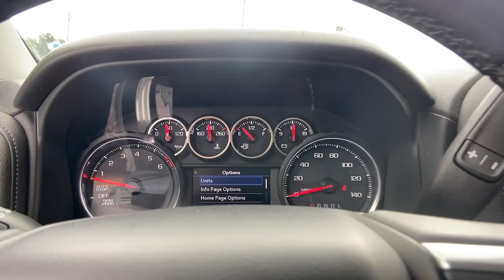2019 Chevrolet Silverado_1500 Newnan, Peach Tree, Carrollton, Grantville, Palmetto, GA BH21752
Summit White Used 2019 Chevrolet Silverado_1500 available in Newnan, Georgia at  at Southtowne Hyundai Newnan. Servicing the Peach Tree, Carrollton, Grantville, Palmetto, GA area.

800 Bullsboro Dr.

2019 Chevrolet Silverado 1500 4D Crew Cab LT Summit White RWD 8-Speed Automatic EcoTec3 5.3L V8br**VEHICLE IS A BUYBACK THAT WAS REPAIRED BY MANUFACTURER & UNDER FACTORY WARRANTY** **LOCAL TRADE-IN **ONE OWNER **NO ACCIDENTS **REMAINDER OF FACTORY WARRANTY **FULLY SERVICED BY A FACTORY TRAINED TECHNICIAN.brbrTHIS VEHICLE INCLUDES THE FOLLOWING FEATURES AND OPTIONS: 2 USB Ports (First Row) 220 Amps Alternator 4.2 Diagonal Color Display Driver Info Center 40/20/40 Front Split Bench Seat 4-Way Manual Driver Seat Adjuster 4-Wheel Disc Brakes 6 Speakers ABS brakes Air Conditioning Alloy wheels AM/FM radio: SiriusXM Apple CarPlay/Android Auto Bluetooth For Phone Brake assist Bumpers: chrome Chevrolet Connected Access Chevrolet w/4G LTE Chrome Grille Chrome Mirror Caps Cloth Seat Trim Color-Keyed Carpeting Floor Covering Compass Deep-Tinted Glass Delay-off headlights Driver door bin Driver vanity mirror Dual front impact airbags Dual front side impact airbags Electronic Cruise Control Electronic Stability Control Front anti-roll bar Front Center Armrest w/Storage Front reading lights Front Rubberized Vinyl Floor Mats Front wheel independent suspension Fully automatic headlights Heated door mirrors Heavy Duty Suspension Illuminated entry Locking Tailgate Low tire pressure warning Manual Tilt Wheel Steering Column Occupant sensing airbag OnStar & Chevrolet Connected Services Capable Outside temperature display Overhead airbag Overhead console Panic alarm Passenger door bin Passenger vanity mirror Power Door Locks Power door mirrors Power Front Windows w/Driver Express Up/Down Power Front Windows w/Passenger Express Down Power Rear Windows w/Express Down Power steering Power windows Premium audio system: Chevrolet Infotainment System 3 Radio data system Radio: Chevrolet Infotainment 3 System Rear 60/40 Folding Bench Seat (Folds Up) Rear reading lights Rear Rubberized-Vinyl Floor Mats Rear step bumper Rear Vision Camera Remote Keyless Entry Remote keyless entry Single-Zone Manual/Semi-Automatic Air Conditioning Speed control Speed-sensing steering Split folding rear seat Steering Wheel Audio Controls Steering wheel mounted audio controls Tachometer Tilt steering wheel Traction control Trip computer Urethane Steering Wheel Variably intermittent wipers Voltmeter and Wheels: 17 x 8 Bright Silver Painted Aluminum.brbrSouthTowne is a family owned and operated full-service dealer serving the communities of Newnan Peachtree City Carrollton Griffin LaGrange Columbus Union City Morrow Riverdale Fayetteville and the rest of Greater Atlanta for more than 25 years. We are 100% committed to ensuring this will be the most pleasant car-buying and ownership experience youve encountered. We look forward to the opportunity to earn your business. Price does not include tax tag title fees or doc fee of $897.